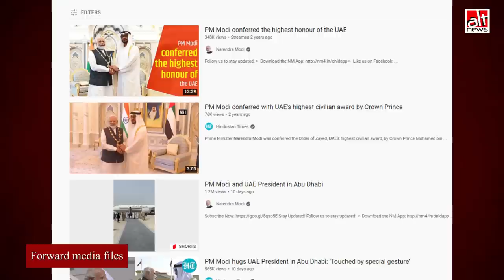PM मोदी को सोने की चेन पहना रहे UAE के राष्ट्रपति का पुराना वीडियो शेयर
A video of PM Modi with the President of UAE is viral on internet. It is being claimed the Indian premier was felicitated with a gold chain by the president of the UAE, during his recent visit to the Gulf nation. The said video is old.